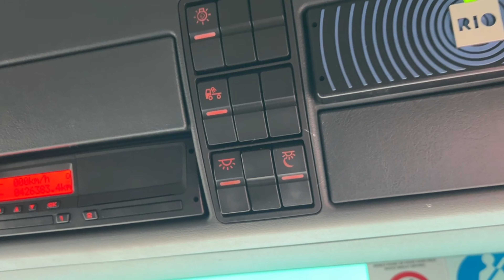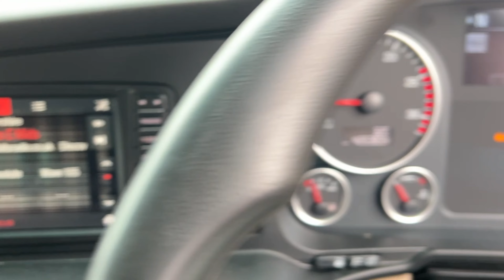MAN TGX 26.500 *EURO 6* XXL 6X2 TRACTOR UNIT 2018 - HG68 XRF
MAN 500 Bhp Euro 6, 12 Speed Traxon, Midlift Axle, Slider, Alloy Fuel Tank, Fridge, Lane Departure Warning, Heated Seats, Air Conditioning, Electric Windows / Mirrors, Sunroof, Sun Visor, ULEZ Compliant.